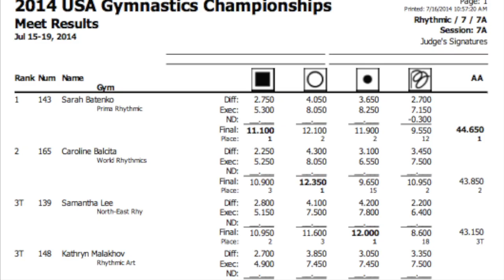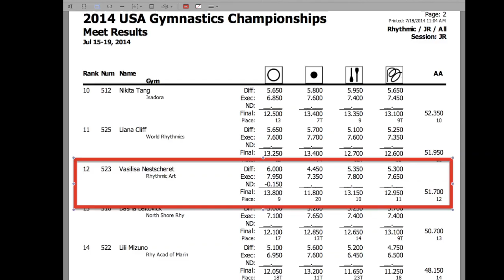2014 USA Championship Rhythmic Art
Rhythmic Art's rhythmic gymnastics team at US National Championship 2014